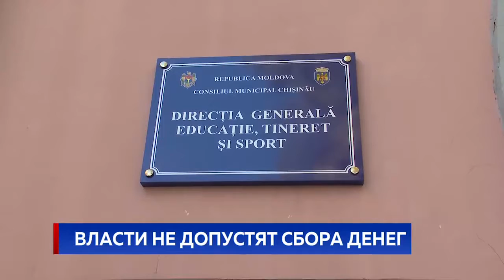"LUMTEH" ОСТАЛСЯ БЕЗ ДИРЕКТОРА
Мэр Ион Чебан потребовал отставки директора муниципального предприятия Lumteh Вячеслава Буцы. Градоначальник утверждает, что из-за неправильно организованной работы и безответственности чиновника, несколько кишинёвских улиц остались без света.